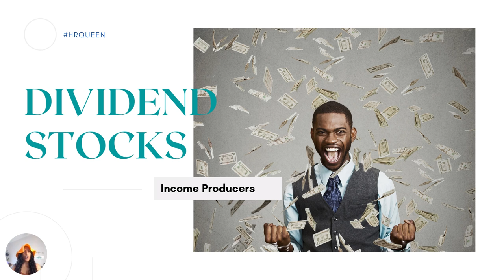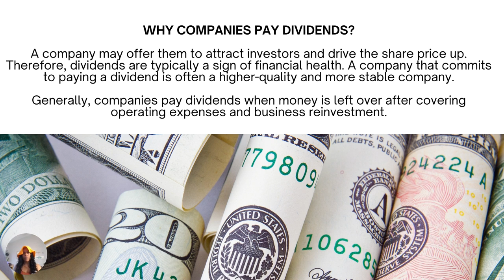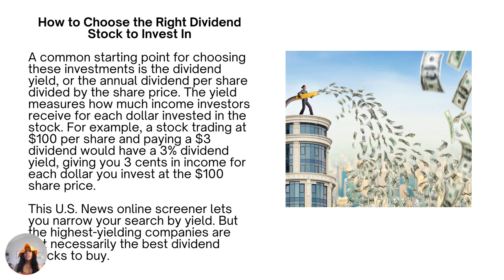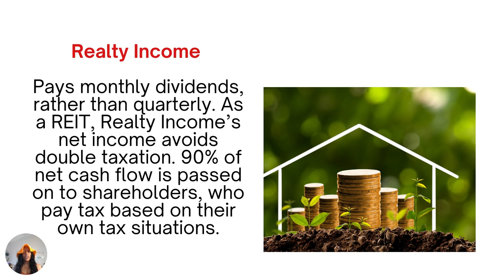DIVIDEND STOCKS - Investing that Produces Income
Dividend stocks are great for long-term investments, and getting paid monthly!